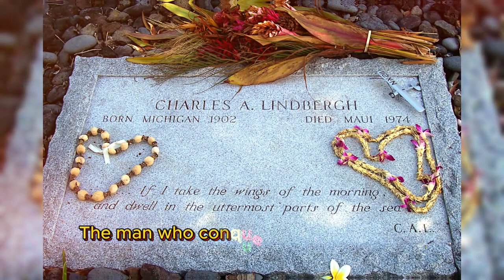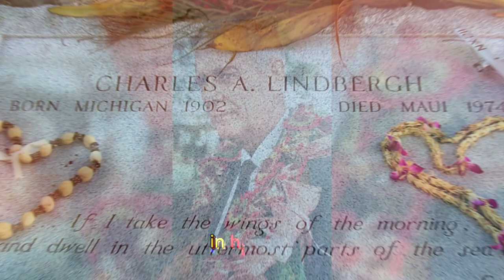The Last Hero: Charles Lindbergh's The World’s First Solo Nonstop Transatlantic Flight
In mid-August 1974, a passenger plane took off from New York's JFK Airport and headed for Hawaii. Among the passengers was once the world's most famous pilot, Charles Lindbergh, who was the first to fly solo from New York to Paris in 1927. His fame was once great, but now he is old, seriously ill and dreams only of getting to the island of Maui, to the small bungalow he built for his family many years ago. The man who conquered the skies over the Atlantic, who was the idol of America and all of Europe, was flying to die...